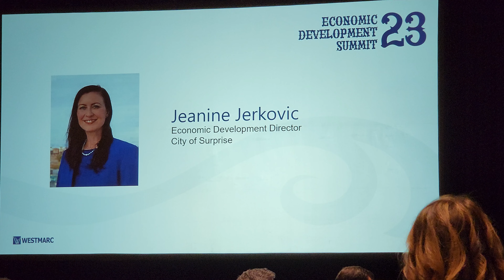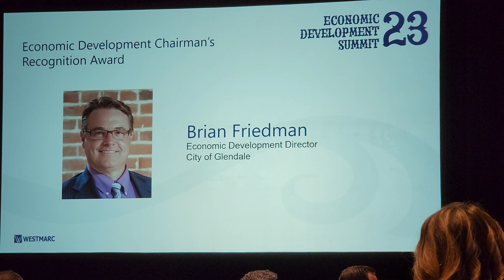WESTMARC EDS Award Presentation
WESTMARC Economic Development Summit - Award Presentation
Video 6 of 8
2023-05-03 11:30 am